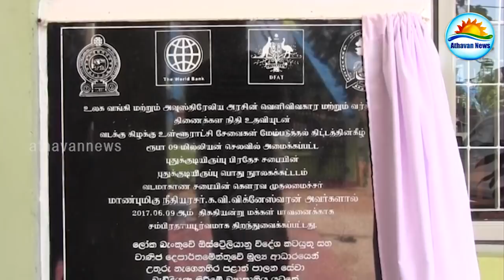வடக்கு முதல்வர் பல அபிவிருத்தி திட்டங்களை திறந்து வைத்தார்